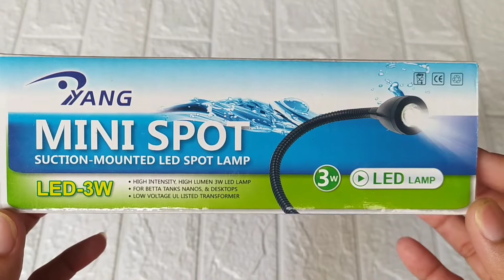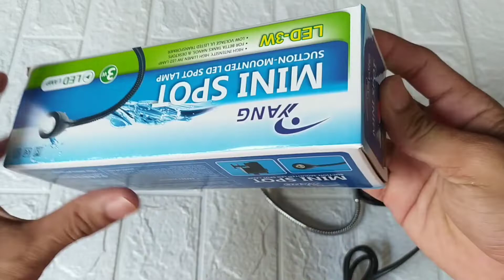Unboxing Mini Spot Lampu Led, Cocok Untuk Aquarium Mini Yang Gak Perlu Repot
Video Unboxing Kali ini adalah Unboxing Mini Spot Lampu Led, Cocok Untuk Aquarium Mini Yang Gak Perlu Repot, dengan 3Watt.